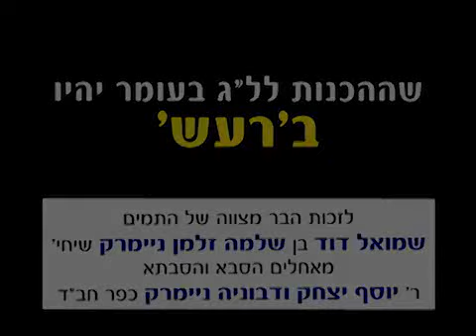Lag BaOmer junto al Mashíaj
El Rebe de Lubavitch hablando de los preparativos de Lag BaOmer dice que el Mashíaj va a participar de los preparativos